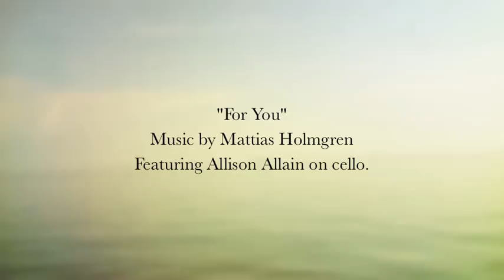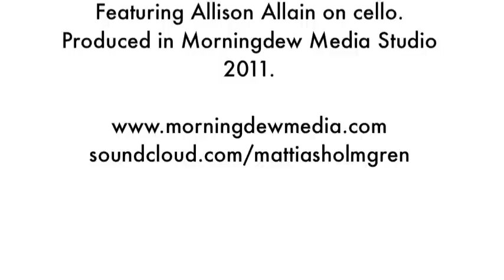Post rock music for film - For You by Mattias Holmgren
Music written for the short film Rough Draft. It's about longing for home when you are away. About longing for long lost friends that passed away due to cancer. It's about the love for my family!

For You, composed by Mattias Holmgren.
Featuring Allison Allain on cello.
Piano, bass, brushed drums, arrangement and production by Mattias Holmgren.

Song dedicated to my family, also featured in the video.
My son Elliot is the star at the end of this movie, just wait and see. =)

The song is featured in the short film "Rough Draft" produced by Matthew David, watch the excellent short here:

More music by Mattias Holmgren.

Buy my latest album LUMINATI OST at iTunes, Amazon or other digital distribution sites.